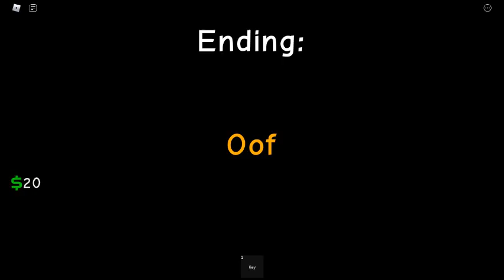pov: you forgot your friends birthday part 1/3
hello this is a video where i recorded in 2020
dang the old memories anyways enjoy